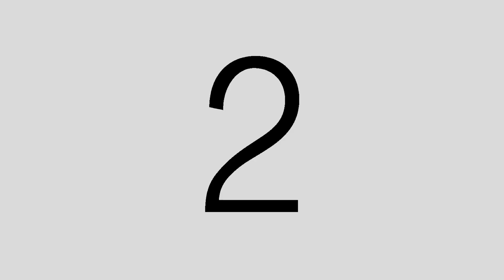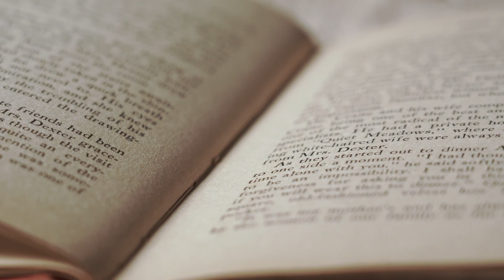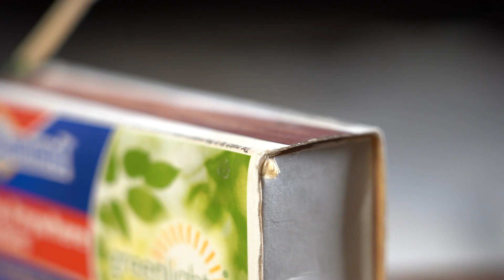Class of 2020 Senior Compilation